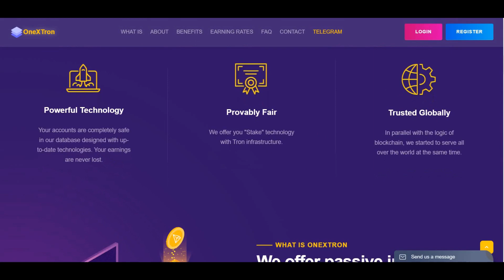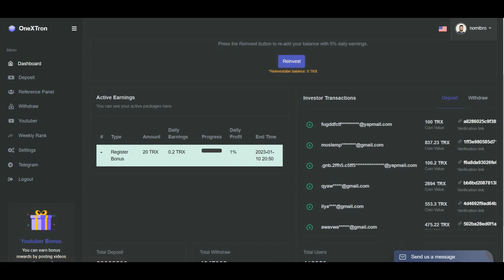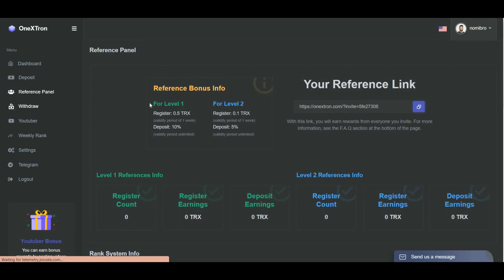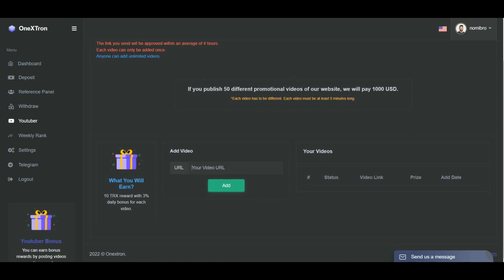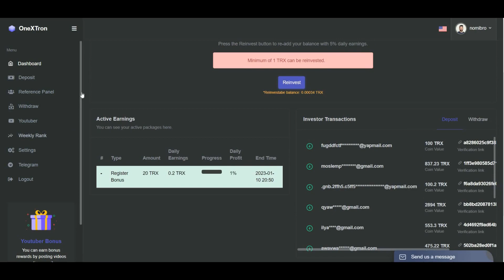One X Tron Introducing The First Global Tron Staking Platform || Signup Now